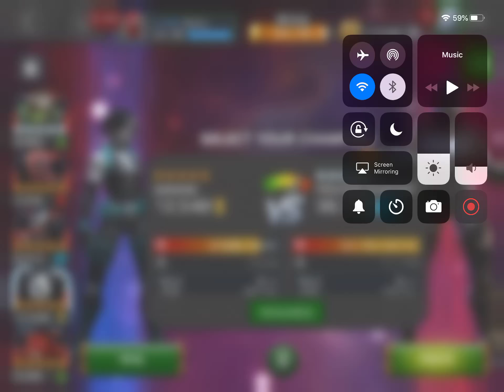Variant #2 Chapter 2.2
Variant #2 released yesterday. Dont have XL champs? Do you need em? Check it out.